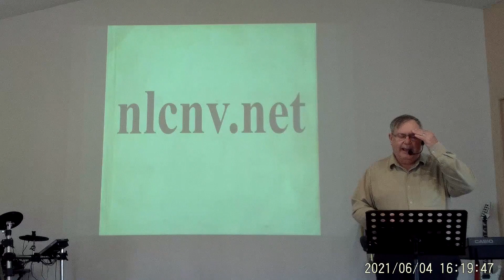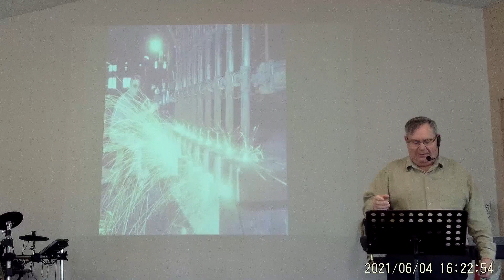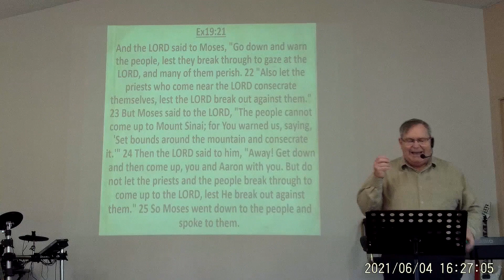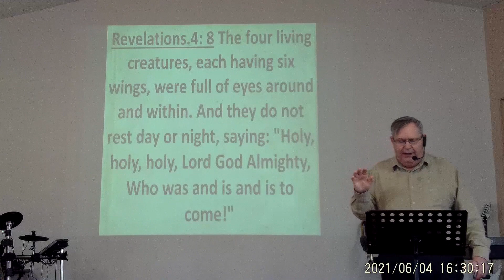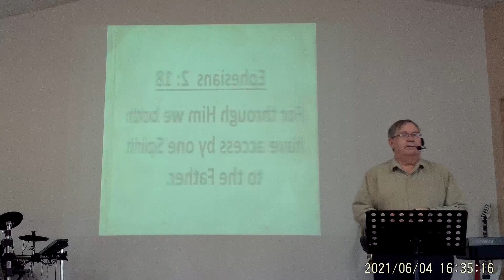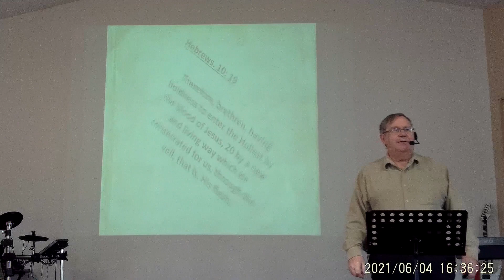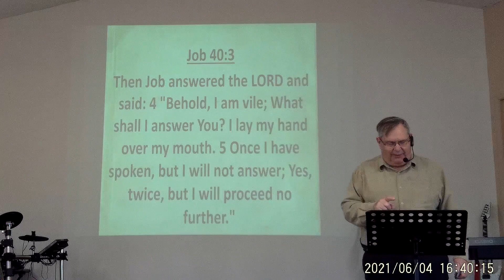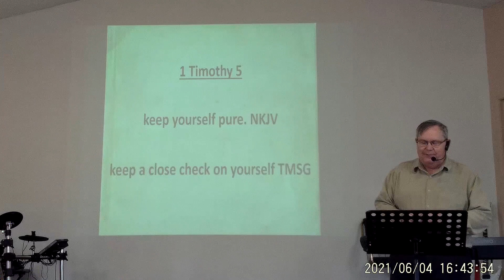06 06 2021 movie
Sunday June 6 2021 we have the Summit Church in Sault Ste. Marie joining us and "dirty rags transformed" Join us for a great time in worship and growing.